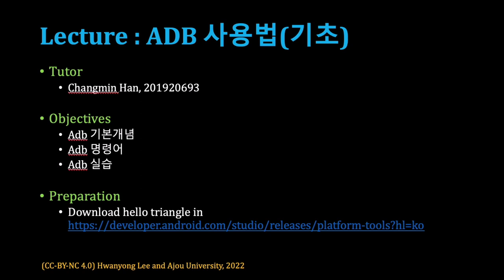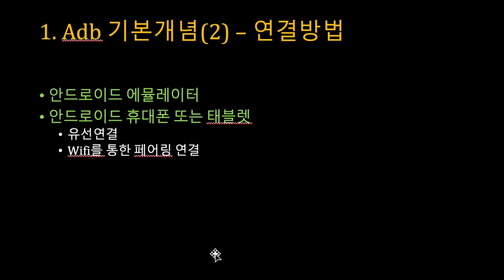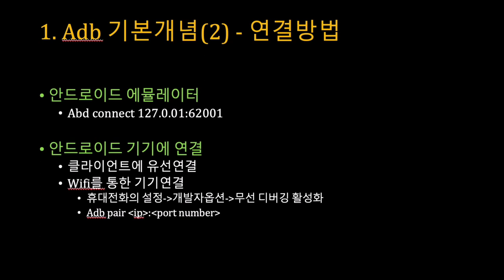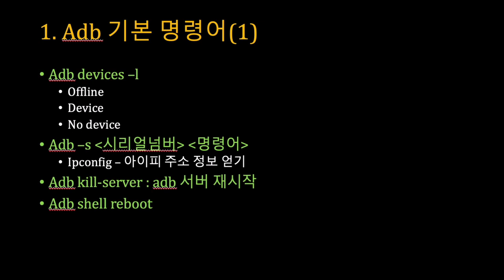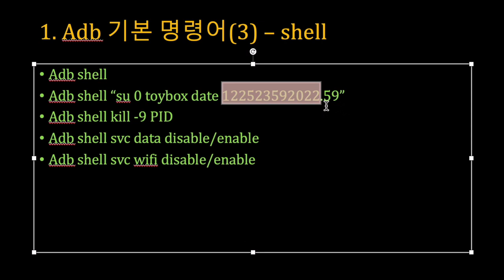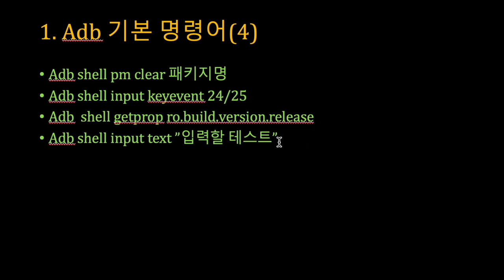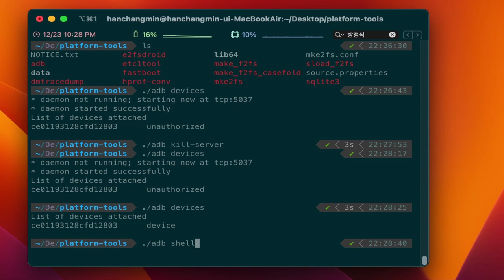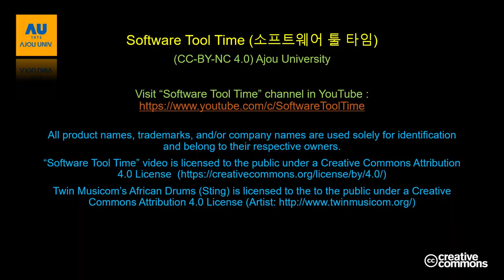[SWTT] adb 사용법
아주대학교 한창민
Android Debugger - ADB